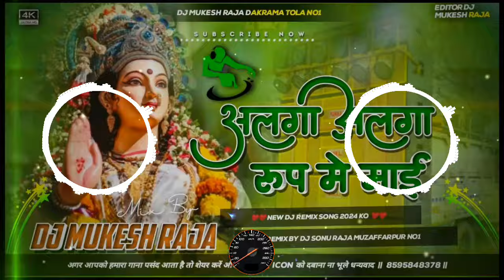Durga Puja ka superhit bhakti geet song 💯 Algha Algha rup main mai ✓✓Dj mahakal mix